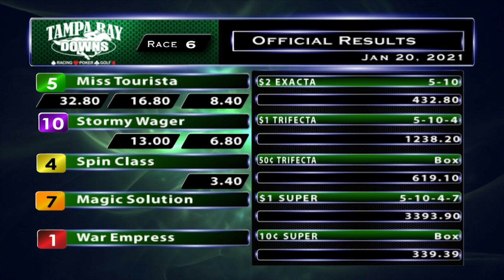January 20, 2021: Race 6